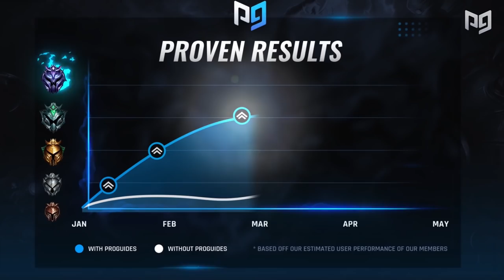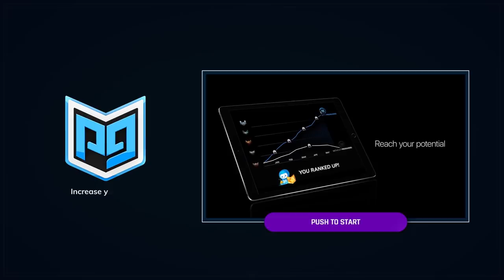The BIGGEST Problem With Riot's Balance Changes for Jungle - League of Legends Season 10